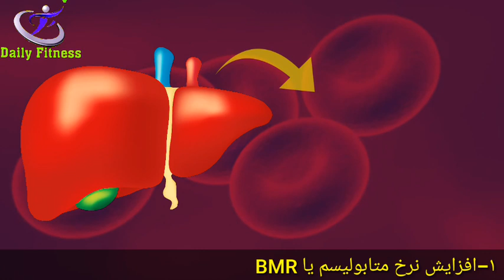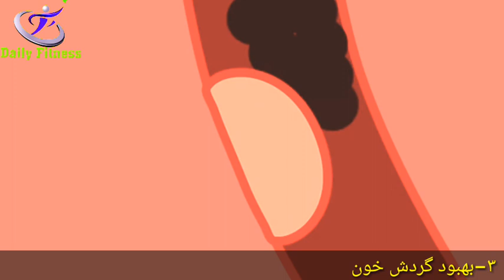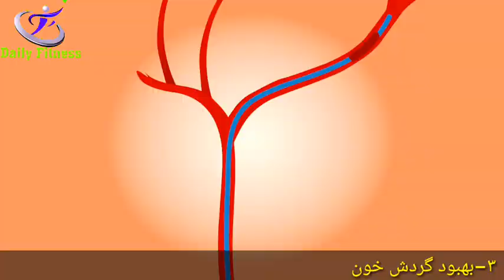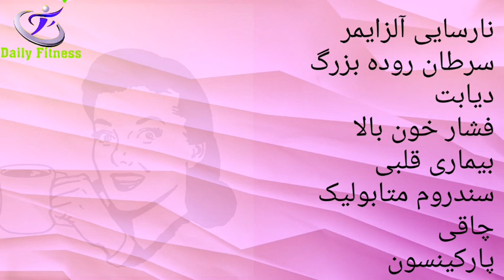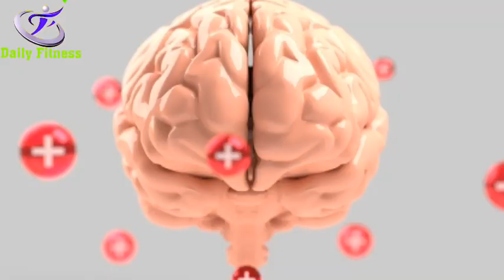تاثیرات قهوه سبز بر لاغری و سلامتی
Effects of Green Coffee on Slimming and Health

مطلب امروز را اختصاص داده ایم به تاثیرات قهوه سبز بر لاغری و سلامتی

در کلیپ با ما همراه باشید  تا تاثیرات قهوه سبز بر لاغری و سلامتی  رو با هم مرور کنیم.